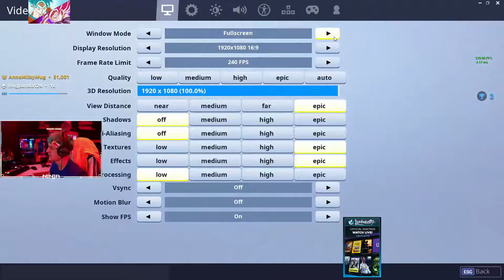NINJA Highlights, Best Plays and Top Moments | EP56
Watch NINJA highlights here! Don't miss epic moments, ninja best moments and LULz from recent stream!

Best of ninja clips selected carefully, ninja best plays and ninja funny moments are compiled and uploaded on our channel on daily basis.

Check ninja top moments, ninja top plays and Fortnite gameplay live on Twitch.